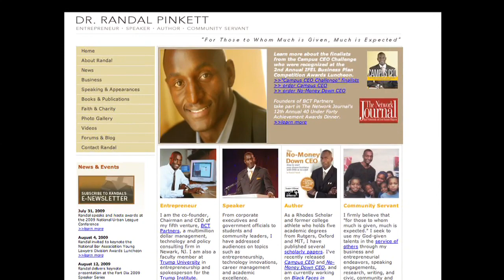Ledger Live: Apprentice winner Randal Pinkett considers holding office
Ledger Live for Wednesday July 22nd, 2009 - Ledger Live with Brian Donohue. Randal Pinkett, a past winner of the Donald Trump reality show "The Apprentice" who has never held elected office, is reported as being considered by Corzine, who along with his opponents must make a decision by July 27. This is the first year New Jersey voters will elect a lieutenant governor.  Pinkett said today that the governor has not asked him to be a running mate although he'll consider running for lieutenant governor in New Jersey, if and when asked.